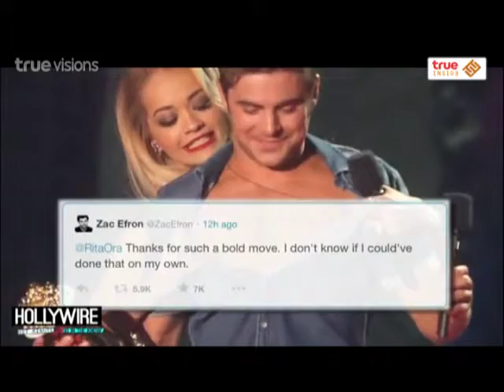Room Service News | 30-04-2558 Insied roundup